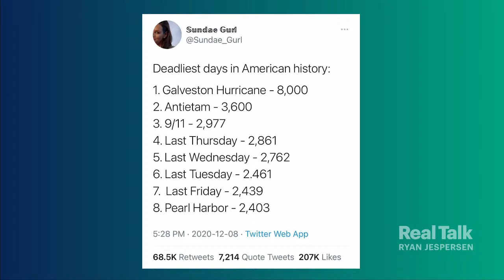December 10, 2020 - Natasha Kornak, Garth Mullins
Former UCP staffer Natasha Kornak talks about navigating the landscape as a young woman pursuing a career in politics. Garth Mullins, host and producer of Crackdown Pod, gets into the nitty gritty of a safe supply, and legalized drugs in Canada.

Show begins at 0:53.